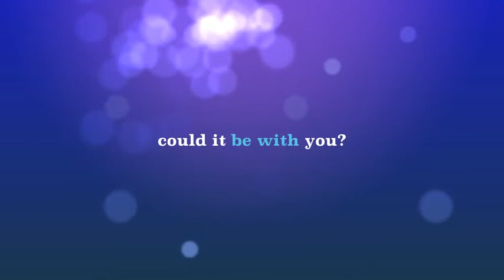Jackie - has been adopted - Hunter Animal Rescue - Jack Russell Terrier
Animal Number: 13028
Name: Jackie
Breed: Jack Russell Terrier
Age: 11 years
Size: Small
Sex: Female

Suitable for children: Yes, Jackie adores children and loves all the attention that they give.

Ideal home: Jackie would suit just about any home. She adores people, gets on well with other dogs and is friendly with our two cats. She enjoys our daily walk and is happy to spend time snoozing the day away. Jackie especially loves going out in the car and even enjoys the trip to the vets.

A bit about me: I am a very friendly little girl who rarely barks. My foster mum says I have been so easy to look after. I settled in with no trouble at all. I'm not really into toys or balls but I love spending time with people. I eat just about anything and I don't mind having a bath. If you have to work during the day that's OK as I will just patiently wait until you come home. I would just love to find a forever home with a comfy bed and lots of pats and cuddles.

Jackie's foster home is in Tenambit (Maitland, NSW, Australia)